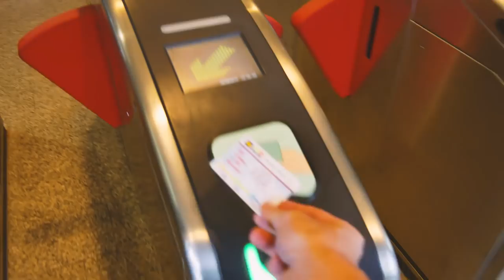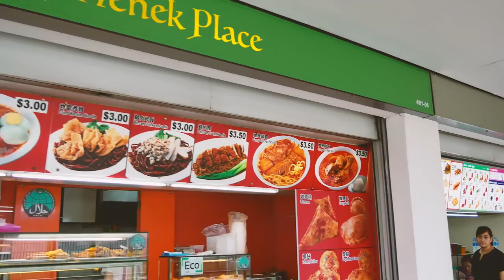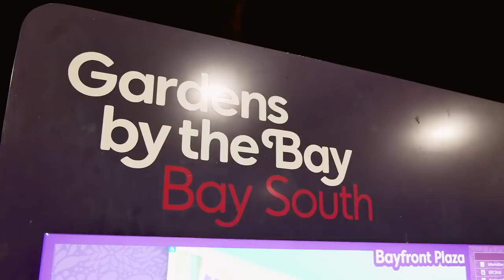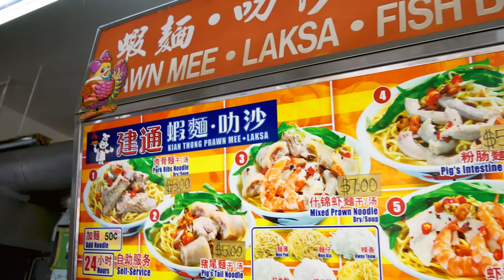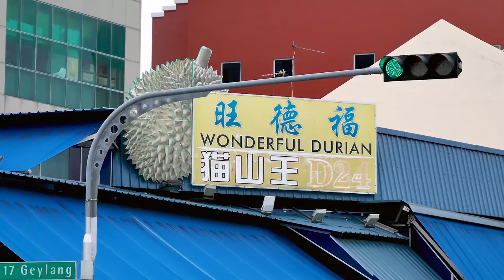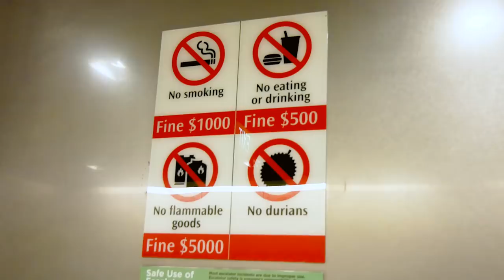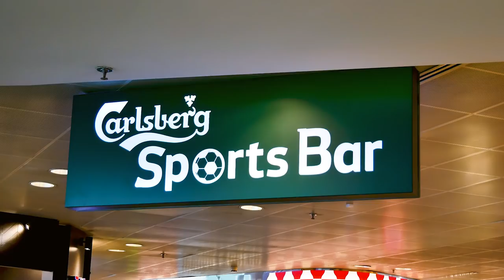24 HOURS IN SINGAPORE 2017 | Visa run, eating food, and exploring the city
I went on a 24 hour visa run from Vietnam to Singapore.  With such a short amount of time to see such a wonderful city, I knew right away that I shouldn't over plan anything or I'll just end up stressed out. So I met up with some local friends, and we just winged it the whole day.

Suhaila (@looseboogie) and Iskandar (@anatraxia) are a couple from Singapore who have been subscribers of my YouTube channel for a long time. I first met them in person in Seoul when they were visiting during winter 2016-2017. It was very nice of them to meet me here and show me around their hometown!

There are a lot of "bucket list" must do's and must eat's in Singapore, so it only means that I need to go back and spend a few full days there to really soak it all in.